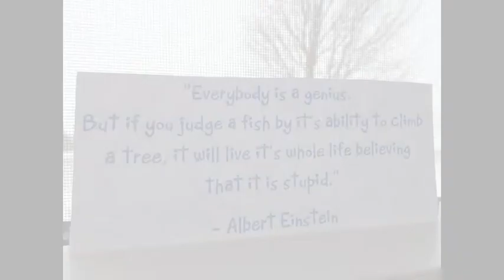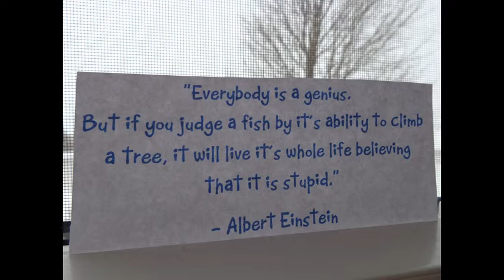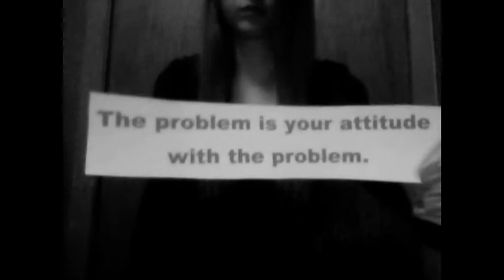Girl, Interrupted - Bethany